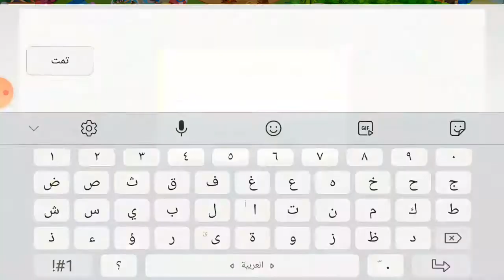تطوير المطور من مستوى 1ووضعها على الارض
يجب ان تطلب يومي من الجيران وتجمع طلبات لاكمال المطور